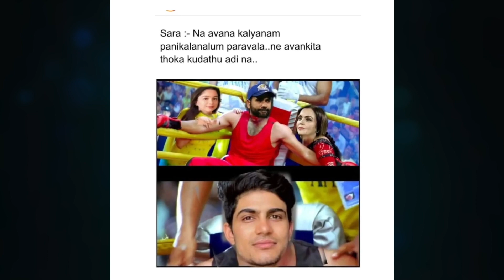டெண்டுல்கர் மனதை காயப்படுத்திய சுப்மன் கில்! தெறிக்கும் மீம்ஸ்! | Shubham Gill meme